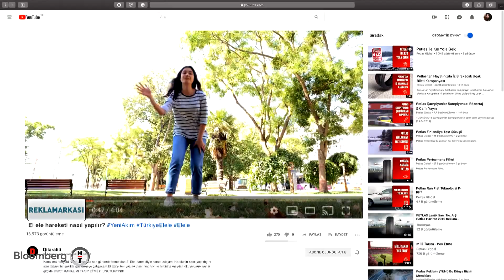29 Kasım 2019 Reklamarkası Programı - Petlas Lastikleri - Havas İstanbul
Bu hafta EnderMerter ile Reklamarkası TürkiyeElele kampanyası ele aldı. Petlas Lastikleri, Havas İstanbul ve Sinan Güler konuklarım oldu...